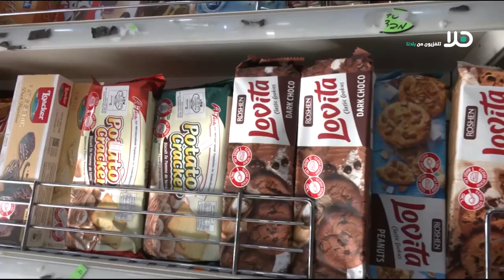صاحب محل تجاري من الناصرة : ‘ أغلب الاسعار سترتفع بداية الشهر القادم بسبب الحرب‘